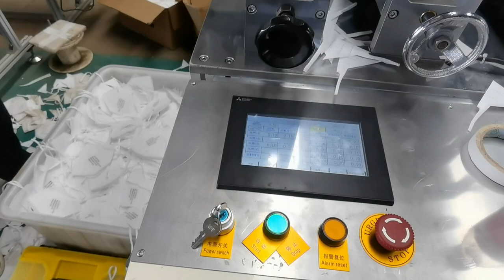mask machine N95 headband FFP2/FFP3 respirator machine packing máscara قناع마스크maschera machine